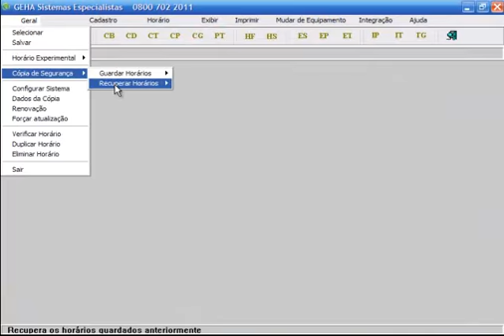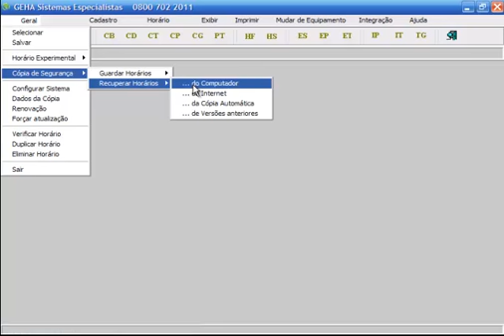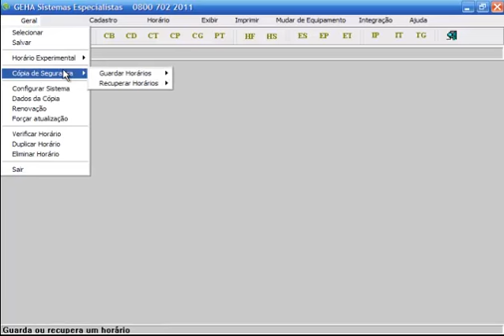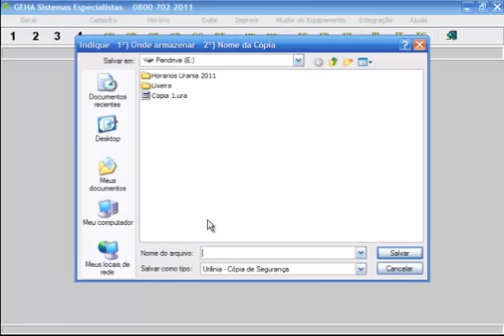Conhecendo o URÂNIA: Recuperando Backups de Horários Escolares - Programa URÂNIA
O URÂNIA é o programa de horário escolar e grade de professores. A solução que há mais de 32 anos resolve os horários escolares de sua instituição. Solicite gratuitamente a versão para teste

- Crie e gerencie horários escolares de maneira rápida e prática;
- Respeite as disponibilidades dos professores;
- Controle as hora-atividades;
- Reduza janelas;
- Determine o número máximo de aulas de cada professor;
- Facilite a implementação de horário integral;
- Controle o compartilhamento de ambientes, como quadras e laboratórios;

Confira tudo que o URÂNIA pode fazer com o horário escolar de sua instituição em nosso